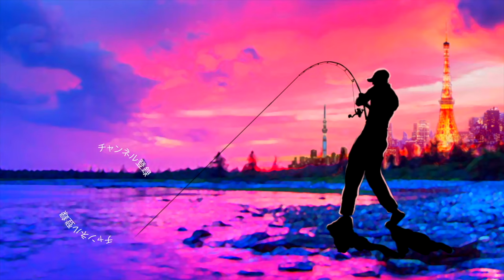初代アルデバランと自作の怪しいベイトロッド「無事に巨大な魚が釣れました」怪力ベイトロッドの名前何にする？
初代アルデバランと自作の怪しいベイトロッド「無事に巨大な魚が釣れました」って事で林遊船さんが主催で開催中の「JSC2022」春トーナメント！
アングラーズのアプリを利用しシーバス３匹の全長で競う大会ですが、参加者も３０００人を超えて盛り上がりをみせております！
２回ほど釣りに出れたのですが、港湾部は最大５５cmまでと小型から中型までで大苦戦、、、
先輩からのアドバイスとアングラーズの釣果報告を見ると川筋ではたま〜に大型が釣り上げられている様子だったので荒川まで走りました
釣り場に着くと下潮の潮止まり直近、橋脚の裏側に辛うじてヨレが残っていたのでO.S.P. ヴァルナを打ち込んでいきます
ビッグベイト用にロッドビルディングした竿を使用しておりますが先日、ルドラで使用した所、具合が良かったのでヴァルナでも試してみると、こちらも非常使いやすい！ルアーに対して硬めの調子なのでジャークを入れた時に結構ルアーを飛ばす事が出来ます
しばらくルアーを打ち込んでいくと、ゴスっと久しぶりな良いアタリ
エラ洗いも大型特有の重々しい感じだったので慎重に取り込むと久しぶりの長いシーバス、サイズは８３cmほどでした
その後、上潮のタイミングで各所をまわり、ジョイクロで７０アップ、サイレントアサシンで６０アップと入れ替えに成功しました
この日は全て先日作った竿での釣果となりましたが、富士工業の糸絡みし辛いリバースガイド、T-LRVTGで組んだ竿なので
なんとなく数釣りに終始してしまう港湾バチパターンを捨ててベイトフィッシュ付きを探すのが順位アップのコツかな？？と気付きが得られたので、トーナメント終了までチャンスの有る限り狙っていきま〜す

2022年も釣りに関する様々なコンテンツをアップしていきますよ〜！釣りフェスティバル開催のタイミングで一気に最新情報が出て来ましたね！シマノからは22ステラが登場の発表されたかと思えばダイワからは22イグジストのアナウンスが、、、個人的にはゲーリーヤマモトから登場の河童フロッグと大きなヤマタヌキに期待しております。
2021年は小森嗣彦プロ、今江克隆プロのピュアフィッシングの契約終了と衝撃的なニュースがありましたが今江プロのジーニアスプロジェクトへの移籍など気になる動きから目が離せません！今江克隆プロ仕様のグラビアス！気になりますよね〜

55アップしか釣れない！デプス「コードネームバス」に巨大バスが襲い掛かる衝撃映像